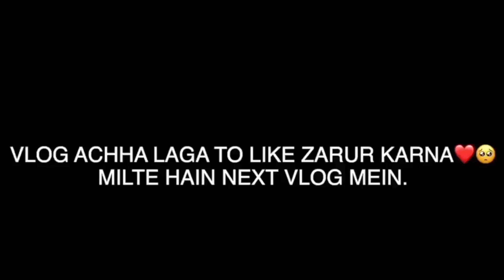Mummy Papa ki 25th Anniversary ki Shopping 😍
Hey Everyone!

1. ES
2. BeatbyShahed  | Hip Hop